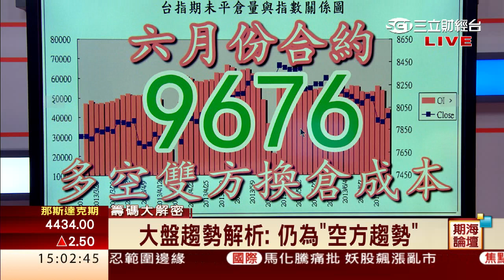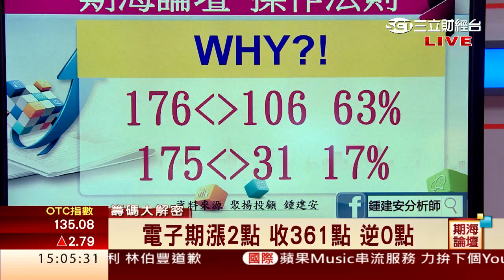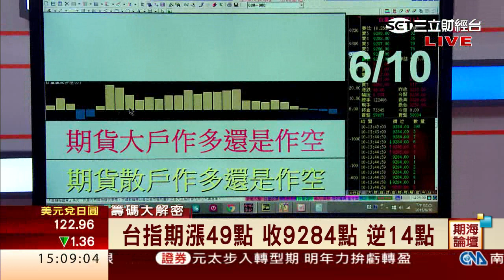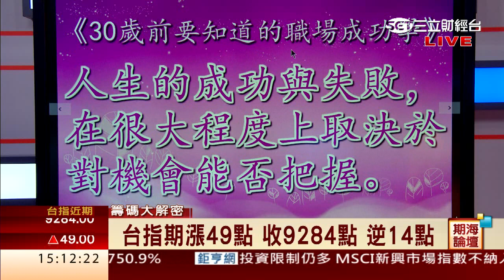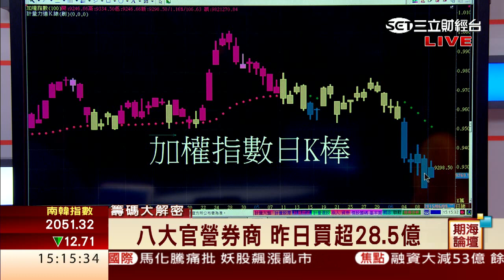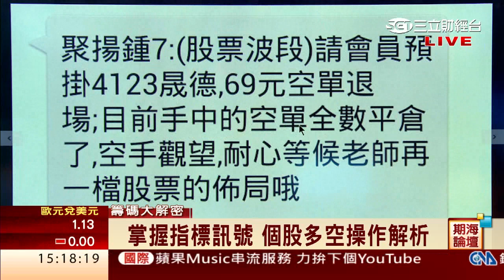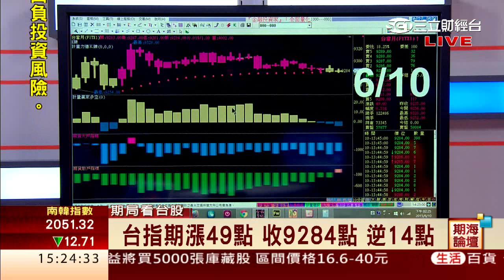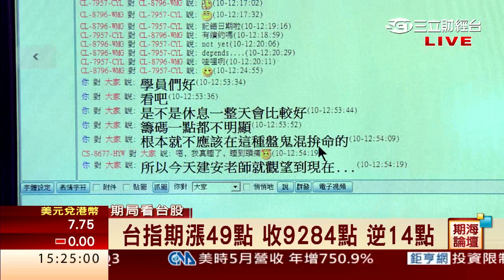鍾建安-0610 明日多方"只能再攻" 不能防守∣期海論壇∣三立財經台CH88